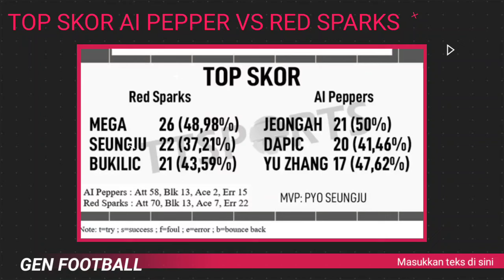Pemain Red Spark Sampai Pada Teriak, Lihat Defens Megawati Sentuh Bola Mepet Ke Ke Jari